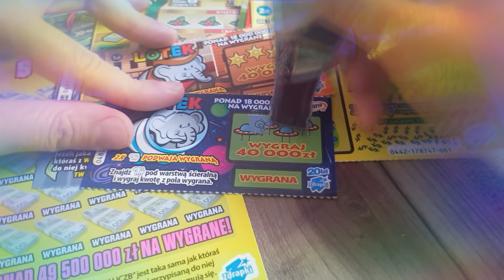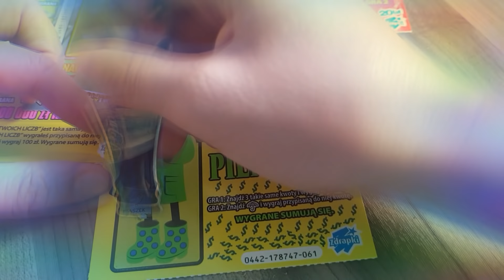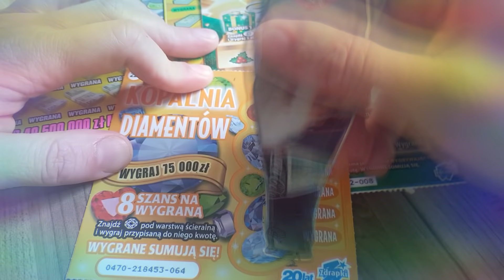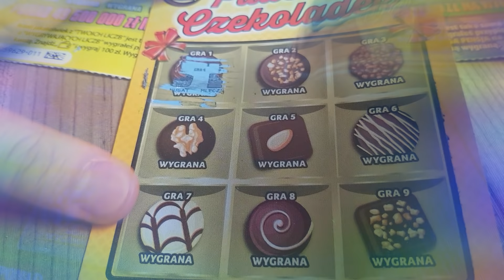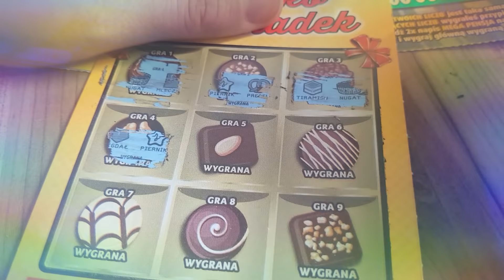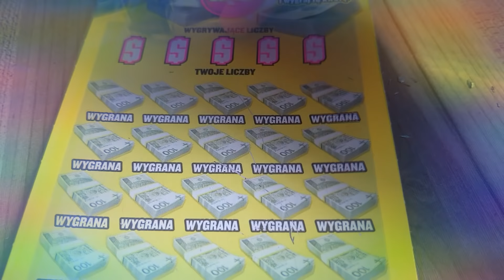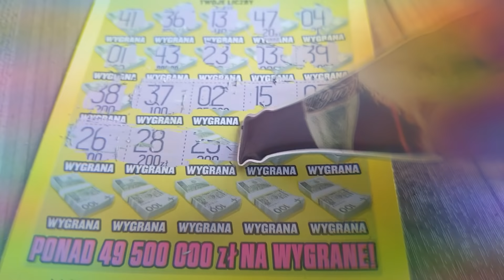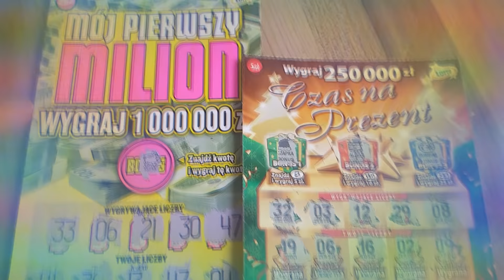#22🇵🇱MIX ZDRAPEK za 50zł👍Mój Pierwszy Milion, Mega Pensja i inne😀🤞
Cześć! 🙂👋Witajcie w kolejnym zdrapkowym odcinku. Dzisiaj będę zdrapywać mix w kwocie 50 zľ.

Gdy kanał osiągnie magiczną liczbę 500 subskrypcji zrobię kolejny konkurs 😊 więc zapraszam do pozostania ze mną i z moim kanalem i do klikania🔔❤👍

Pozdrawiam wszystkich moich widzów i życzę miłego oglądania 🤗